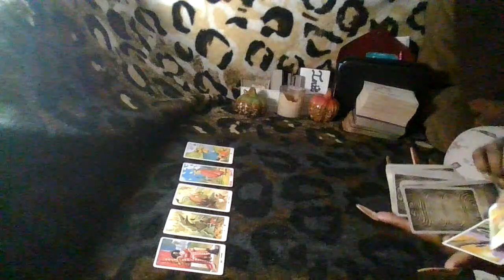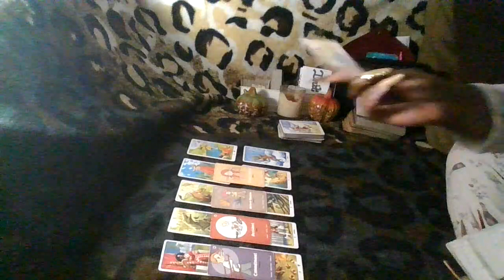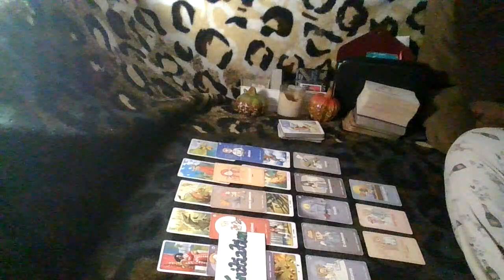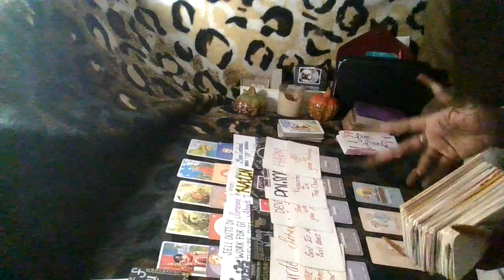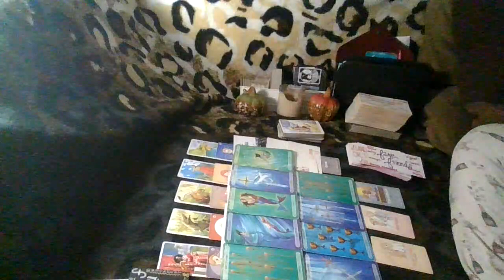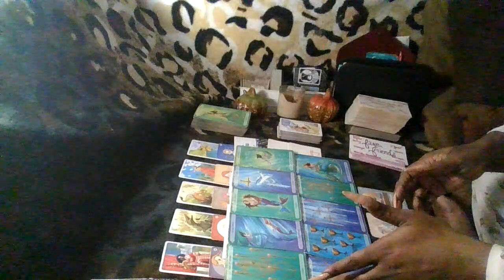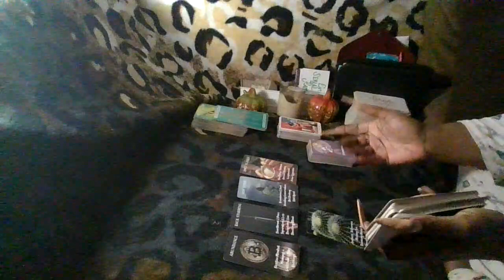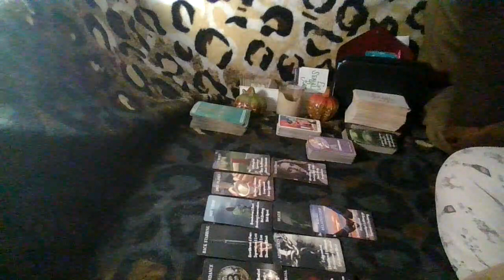OMG...SO MUCH IS GOING ON!!! THIS WON'T END WELL!!!